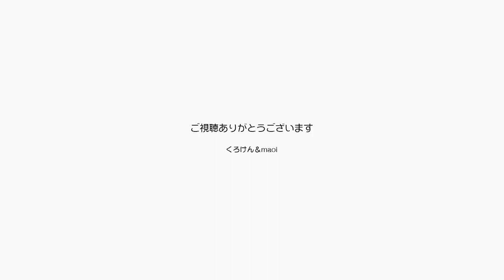ジャン＆ポンは今年も仲良しだけど門松はいつまで？【Jean & Pont 2718】2022/1/4 保護猫ジャンけんポン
ジャンくんとポンちゃんは今年も仲が良くて抱き合って寝ています。
寒いせいではありますがこうやって寝ている姿は見る人を幸せにしますね。
ところで門松っていつまで飾っていていいのかなぁ？
常識知らずなので良くわからないなぁ。